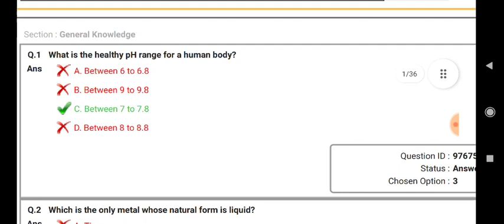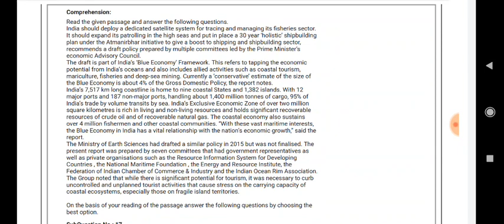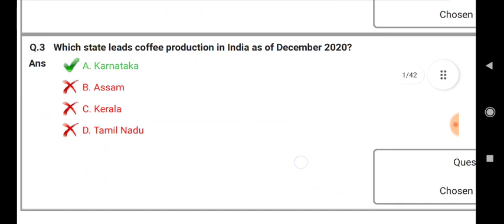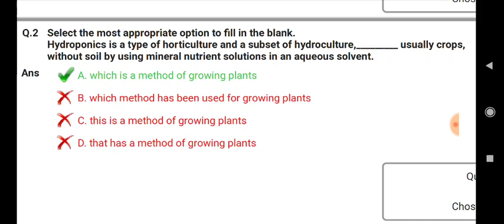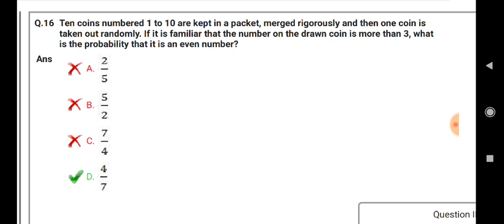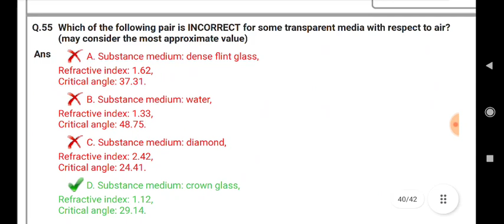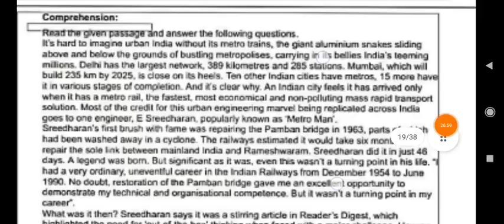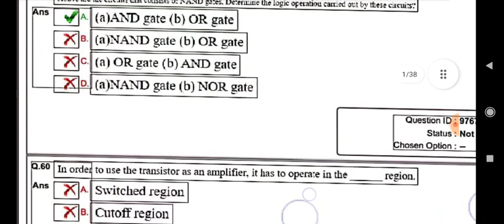AAI ATC Previous Year Question Paper 2021 | AAI ATC Junior Executive Previous Year Question Paper